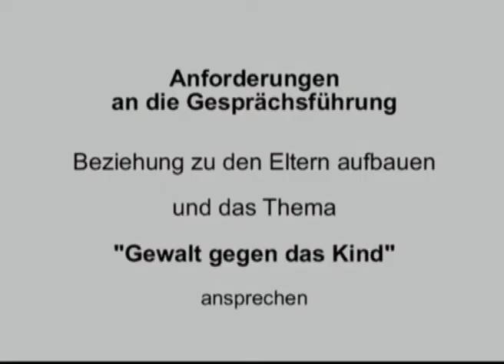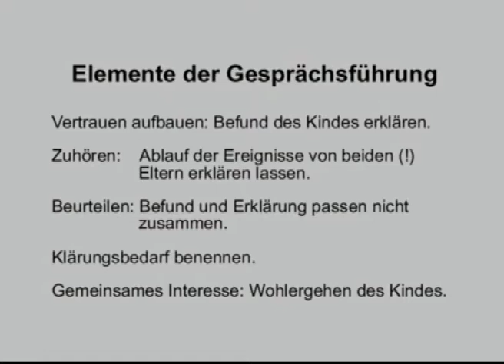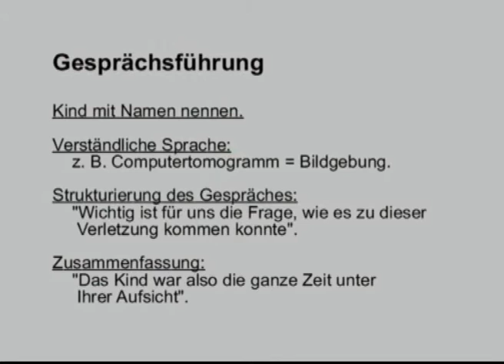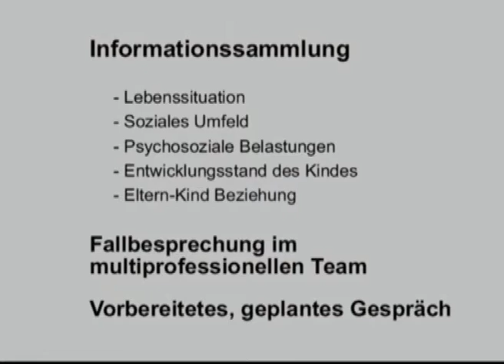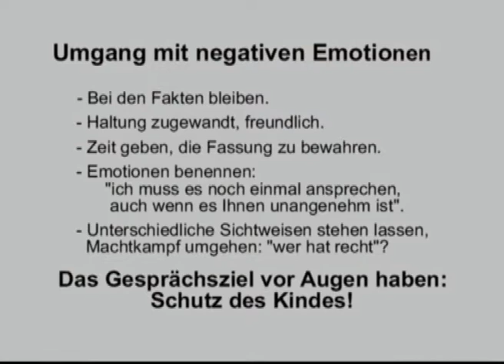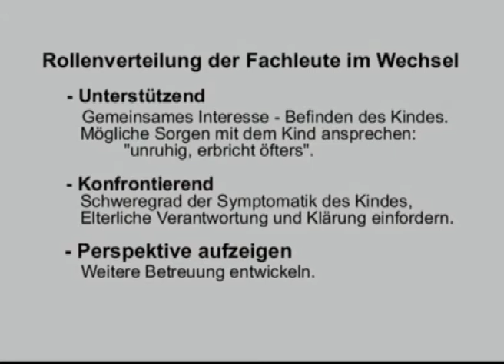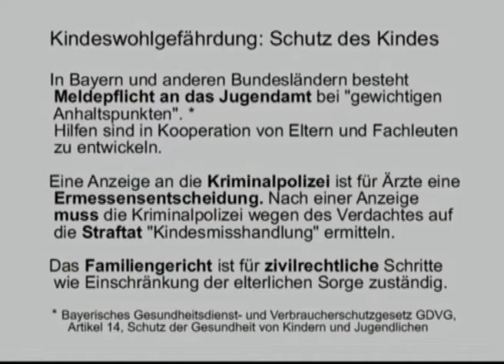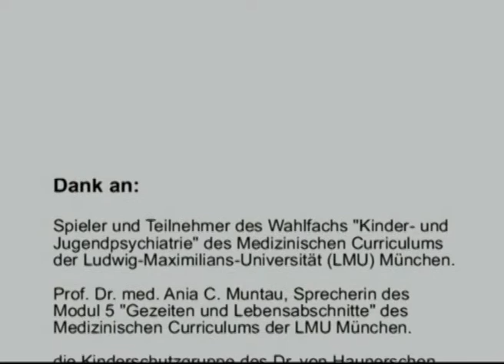Lehrfilm Arztgespräche - Notfall Kindesmisshandlung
Die sechs Monate alte Anna wird von ihren Eltern ins Krankenhaus gebracht. Sie ist schläfrig und hat erbrochen. Die bildgebende Untersuchung des Kopfes zeigt eine Hirnblutung.
In einem ersten Gespräch beschreibt die Ärztin den Eltern den Befund des Kindes und fragt nach der Vorgeschichte. Aus ihrer Sicht passen Erklärungen der Eltern und der Befund des Kindes nicht zusammen. Sie äußert den Verdacht auf eine Gewalteinwirkung gegen das Kind.
Im zweiten Gespräch sprechen Ärztin und Sozialarbeiterin ihren Verdacht auf Kindesmisshandlung an. Gleichzeitig werben sie um Kooperation der Eltern im Interesse des Kindes.
In den Gesprächen müssen sich Konfrontation und Kooperationsangebote die Waage halten. Der Film gibt Beispiele, wie man den Verdacht auf Kindesmisshandlung mit Klarheit und Respekt gegenüber den Eltern zur Sprache bringen kann.
Reiner Frank, Ärztliche Kommunikation mit Kindern, Jugendlichen und Eltern. Wie schwierige Patientengespräche gelingen. Mit Illustrationen von Martina Frank Verlag W. Kohlhammer, Stuttgart 2019, ISBN (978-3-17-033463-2)